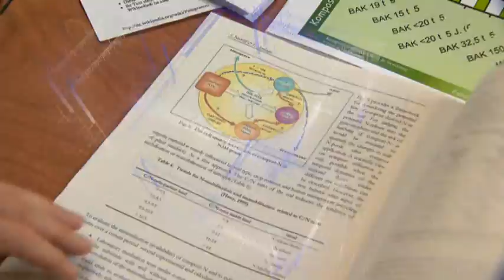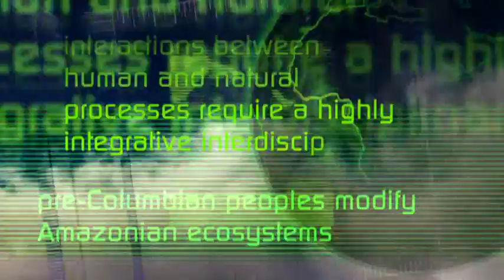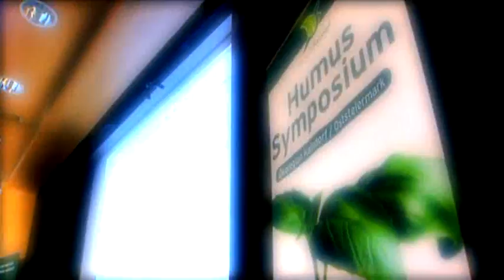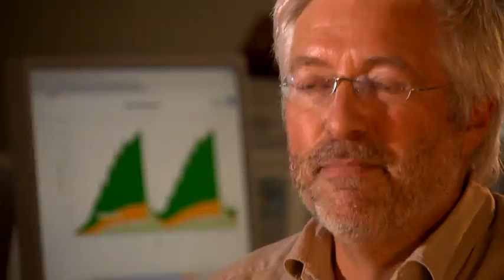Humus - Forgotten climate aid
This film reveals interdependencies between intensive agriculture and climate change that were scarcely recognised until recently.
Agriculture generates around 17 to 32 percent of greenhouse gas emissions globally
 practically one third of total emissions  and there is hardly any strategy to fight it.
On the other hand, we know about agricultural techniques in the Amazonas that yielded large expanses of soil extremely rich in humus (terra preta)  and humus
can bind large quantities of CO2. Researchers are now trying to unravel the secret of sustainably fertile soil and find solutions for building up humus in our agriculture
too. Here, field trials in the Styrian Eco-region of Kaindorf play a key role. Good humus can aid the climate.